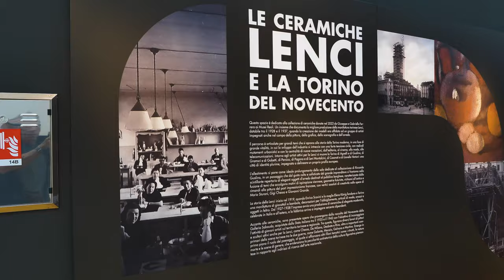Galleria Sabauda di Torino - Ceramiche Lenci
Una splendida collezione dedicata alle Ceramiche Lenci esposta ai Musei Reali nella nuova sezione permanente della Galleria Sabauda